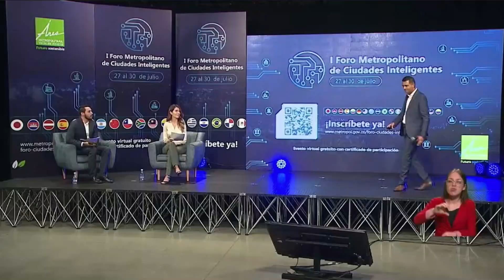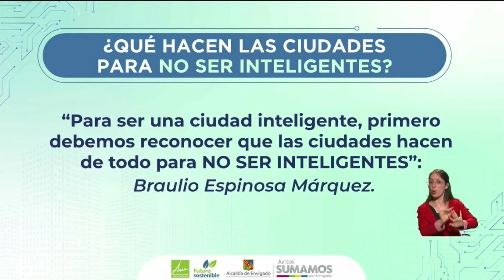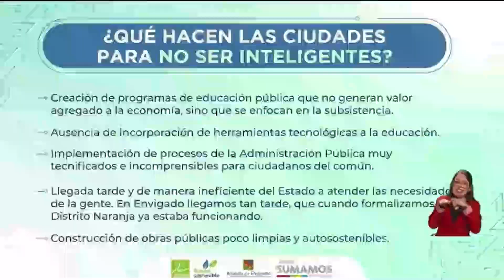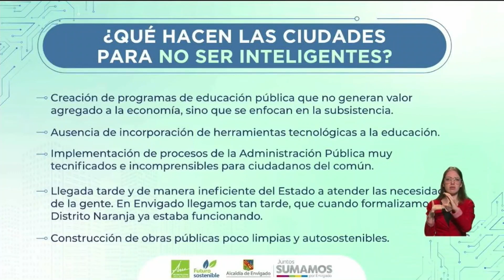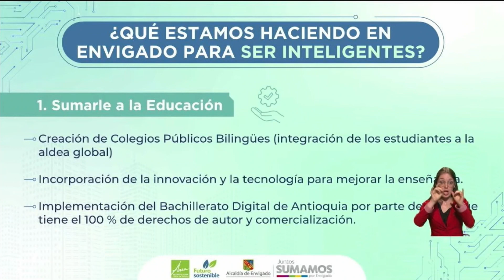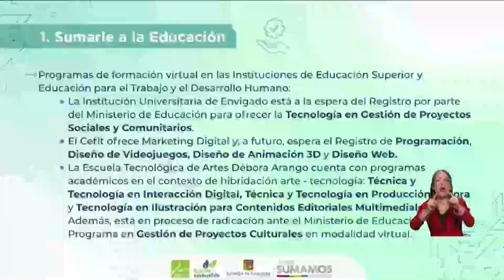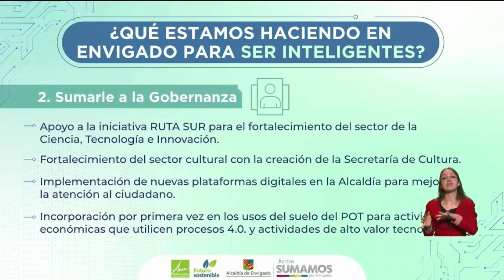Ponencia Alcalde Braulio Espinosa - 1er Foro de Ciudades Inteligentes ÁMVA